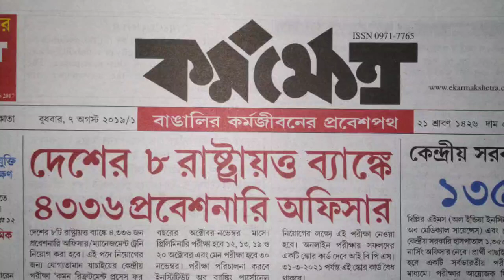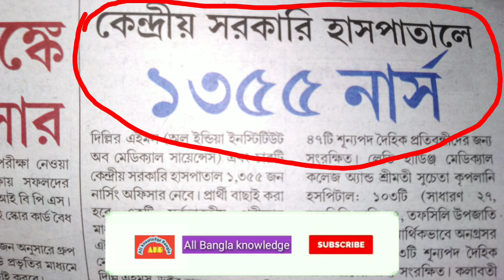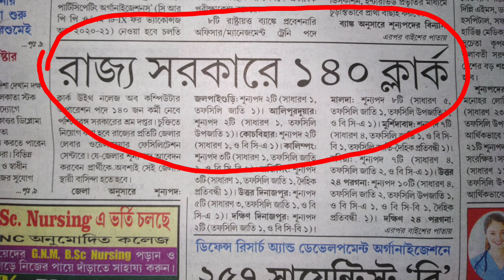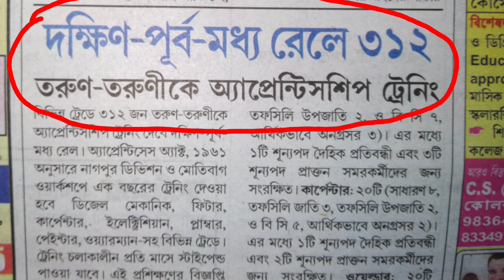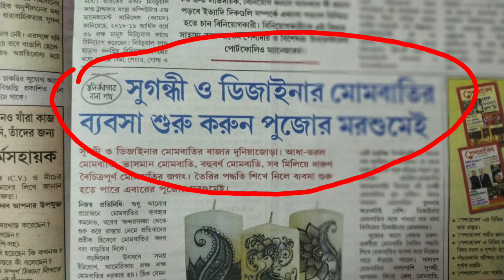৭ই আগস্ট কর্মক্ষেত্র পেপার প্রচুর চাকরির খবর 7th august karmakshetra paper/karmakshetra this week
৭ই আগস্ট কর্মক্ষেত্র পেপার প্রচুর চাকরির খবর
7th august karmakshetra paper/karmakshetra paper this week

🔎আরো চাকরির খবর জানতে লিংকে ক্লিক করুন🔍

                       🙏🙏🙏   ধন্যবাদ 🙏🙏🙏